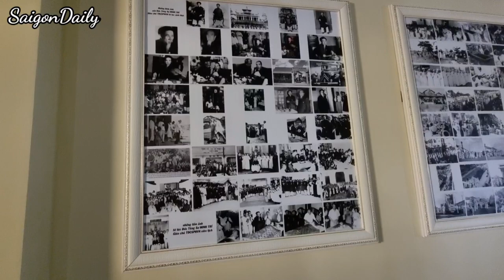Cận cảnh nơi khám bệnh của Võ Hoàng Yên - Hưng An Tự, nghe nói giang.hồ vây 24/24, thực tế ra sao?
BÀ NGUYỄN PHƯƠNG Hăng nói "sào huyệt" cũ Võ Hoàng Yên - Hưng An Tự được giang.hồ vây 24/24, thực tế ra sao